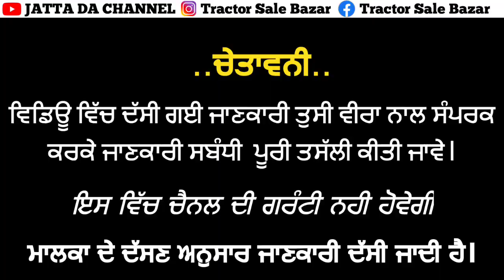Malkit 997 Combine For the contract// ਮਲਕੀਤ 997 ਕੰਬਾਇਨ ਠੇਕੇ ਲਈ ਪੰਜਾਬ ਵਿੱਚ Ph=8872428571